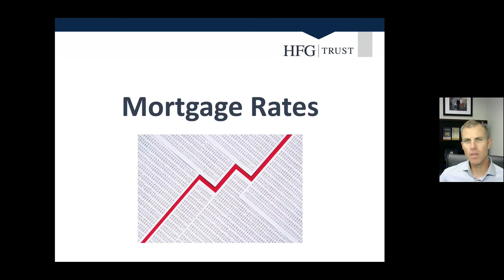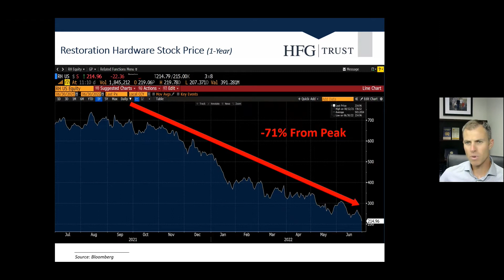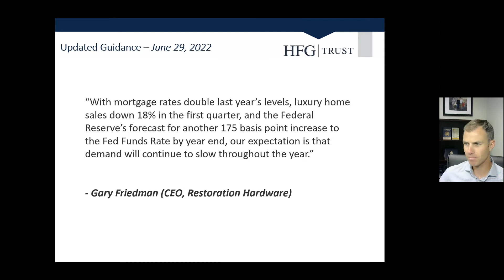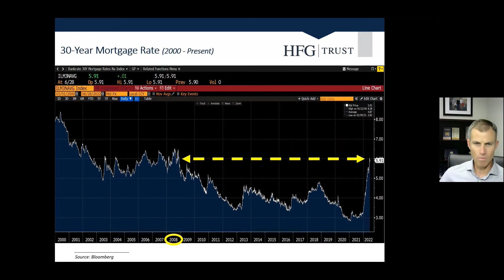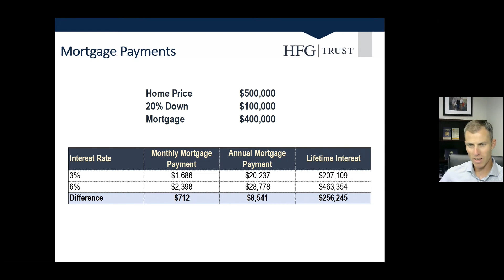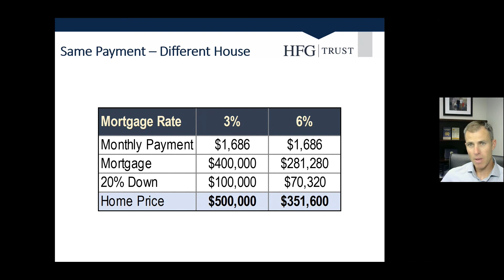HFG Trust - Watching the Tape - 07.01.2022 - The Lowdown on Higher Mortgage Rates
In our July 1, 2022, edition of Watching the Tape, Anthony Smith, CFA®, shows just how much the rise in mortgage rates is impacting today’s homebuyers.

If you missed our last video on the migration of some well-known growth stocks into the value index, use this link to watch the video now

Anthony Smith, CFA®
Financial Advisor, HFG Trust

HFG Trust: Not FDIC Insured. Not Bank Guaranteed. May Lose Value. This recording expresses the views of the author as of the date indicated and such views are subject to change without notice. HFG Trust has no duty or obligation to update the information contained herein. Further, HFG Trust makes no representation, and it should not be assumed that past investment performance is an indication of future results. Moreover, wherever there is potential profit there is the possibility of loss. The information contained herein does not constitute and should not be construed as an offering of advisory services or an offer to sell or solicit and securities or related financial instruments in any jurisdiction. Certain information contained herein concerning economic trends and performance is based on or derived from information provided by independent third-party sources. HFG Trust believes that the sources from which such information has be obtained are reliable; however, it cannot guarantee the accuracy of such information and has not independently verified the accuracy or completeness of such information or the assumptions on which such information is based. This recording, including the information contained herein, may not be copied, reproduced, republished, or posted in any form without the prior written consent of HFG Trust.